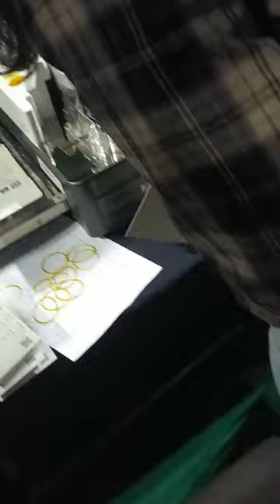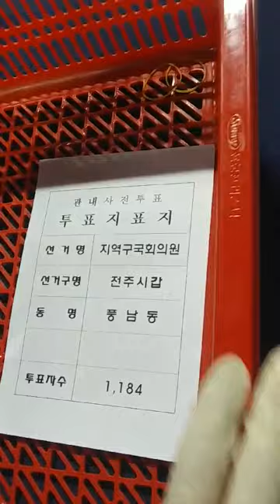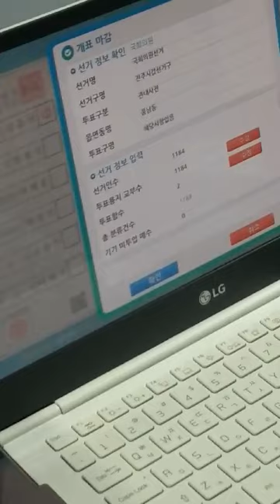2020년 6월 14일